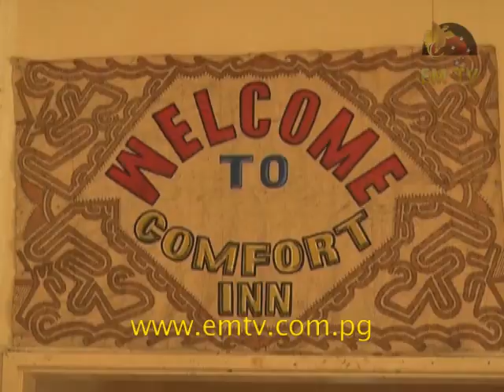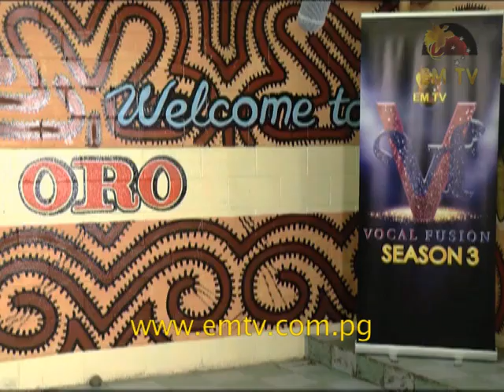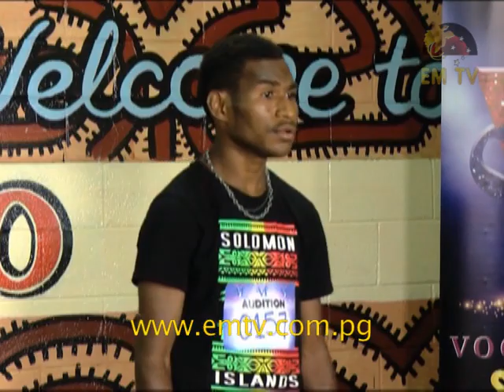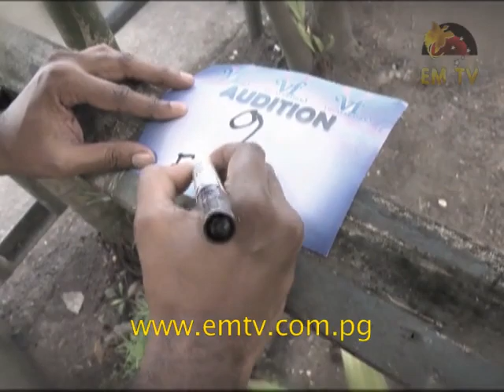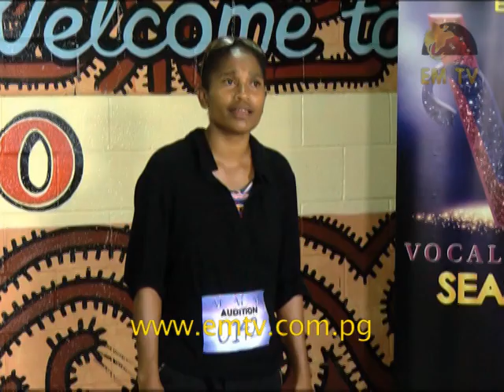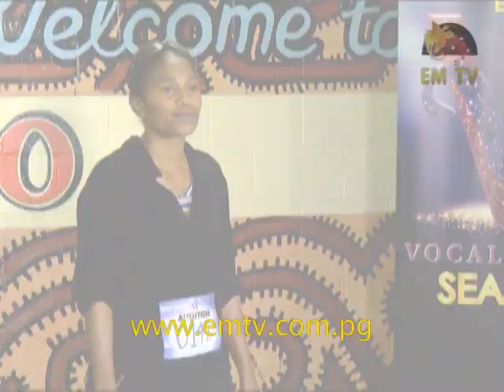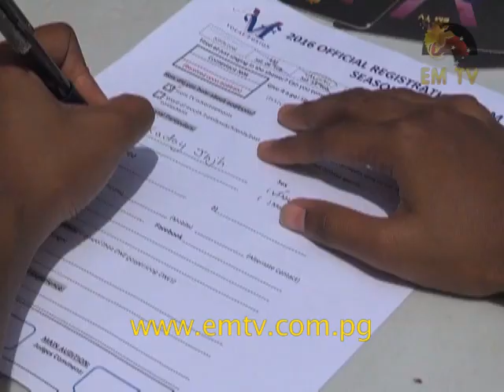EMTV Vocal Fusion Season 3 | Popondetta Auditions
The search continues for more amazing PNG voices for Season 3 of EM TV’s Vocal Fusion.

It's the third leg of our auditions tour, and for the first time ever, we set foot in Oro Province.

We give away 5 Golden Tickets to talented vocalists in Popondetta. See who makes it through for the rest of the competition!